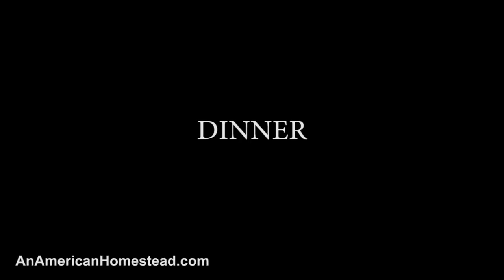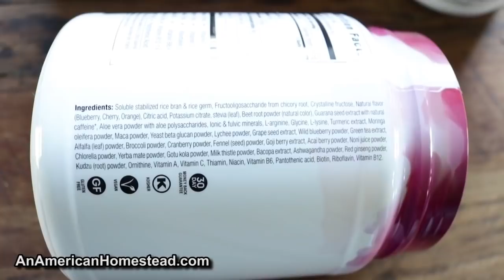FLOAT TRIP! The Homestead Floats The Buffalo River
My oldest son and I went on a float trip this past week on the Buffalo River in Arkansas. We had a great time and caught it all on video!  Watch me operate my Katadyn water filter, answer my E-Tool Trivia, and see how and why I connect my packs to the canoe. It's all very life changing information you don't want to miss!  LOL